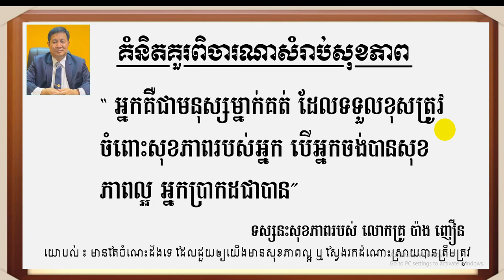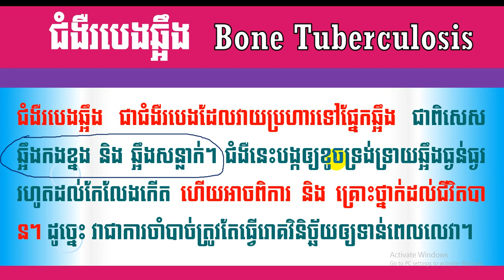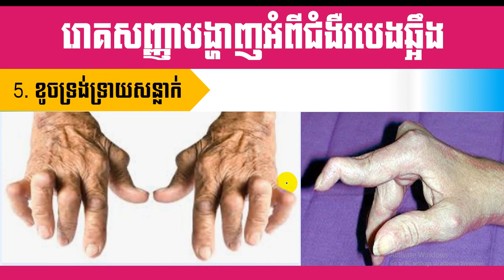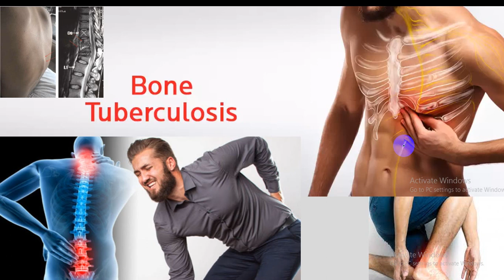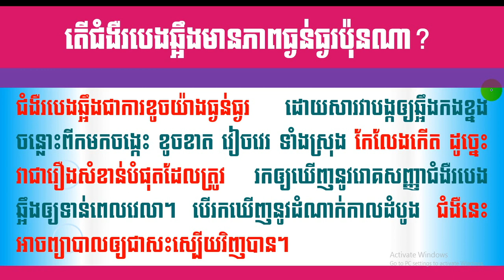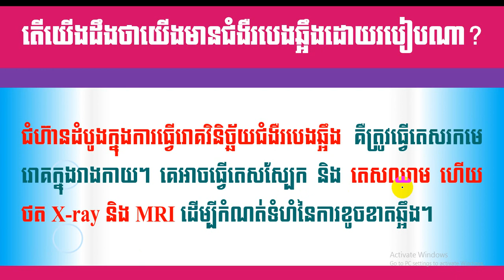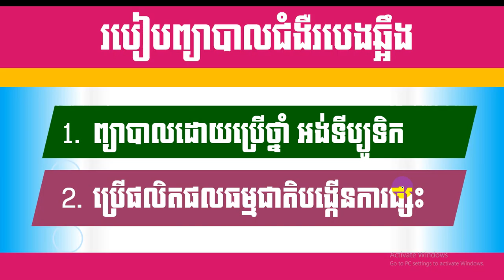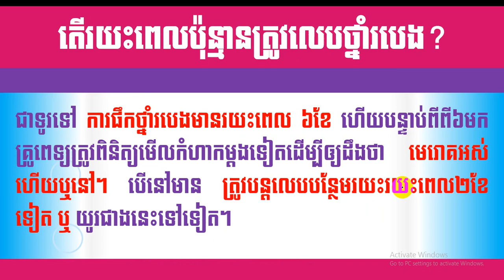EBC ពន្លឺសុខភាព - ជំងឺរបេងឆ្អឹង Bone Tuberculosis - English (Pang Leehouv)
ជំងឺរបេងឆ្អឹង Bone Tuberculosis ពន្យល់បកស្រាយដោយលោកគ្រូ ប៉ាង លីហ៊ៅ (Pang Leehouv) តំណាងក្រុមហ៊ុន អ៊ីប៊ីស៊ី (EBC)